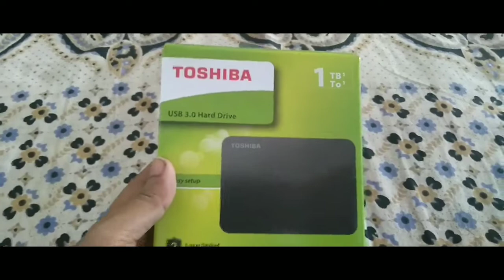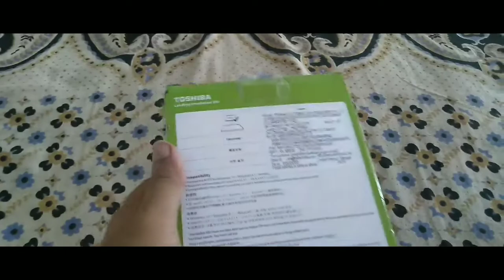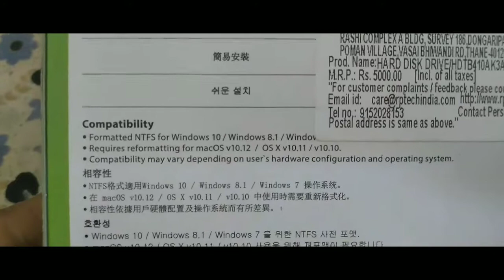Thoshiba Hard Drive !!!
Is a toshiba  1tb Harddisk !!!